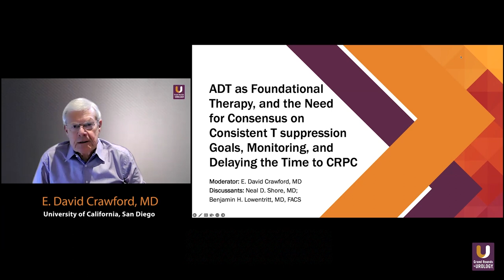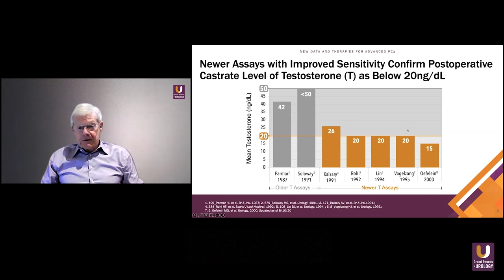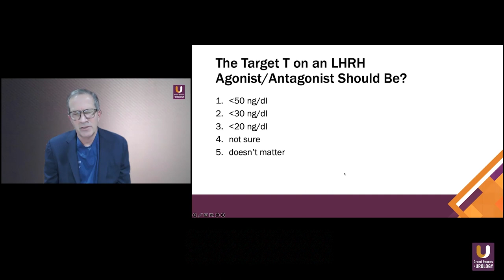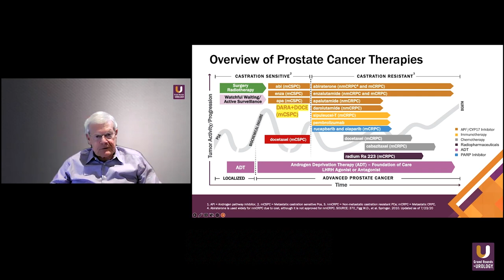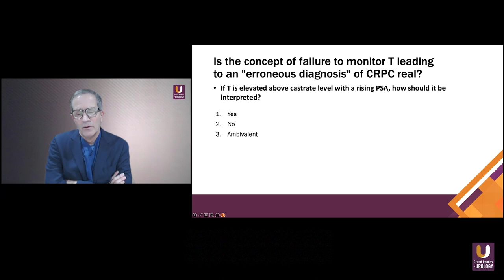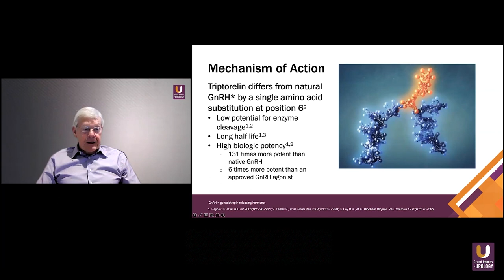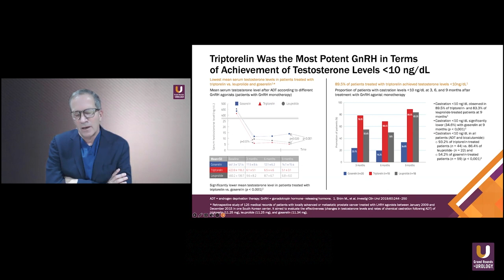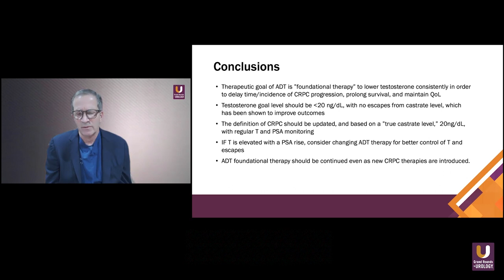ADT as Foundational Therapy: Consistent T Suppression, Goals, Monitoring, and Delaying Time to CRPC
In a program supported by Verity Pharmaceuticals, E. David Crawford, MD, Editor-in-Chief of Grand Rounds in Urology and Professor of Urology at the University of California, San Diego; Neal D. Shore, MD, FACS, Medical Director for the Carolina Urologic Research Center; and Benjamin H. Lowentritt, MD, FACS, Director of Prostate Cancer Services for United Urology Group discuss androgen deprivation therapy (ADT) as a foundational therapy for prostate cancer. They discuss managing T levels, adherence to T dosing schedules, and redefining castrate-resistant prostate cancer (CRPC).